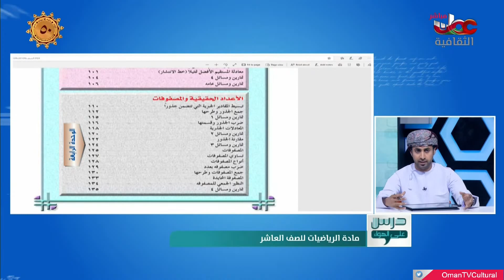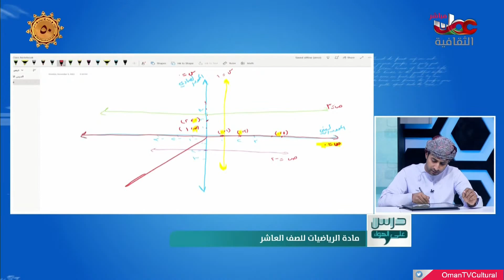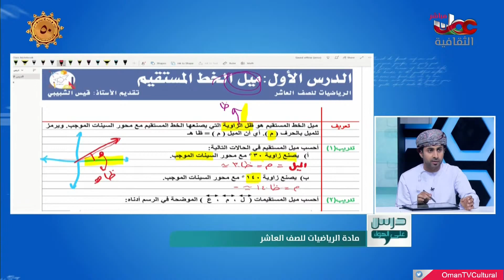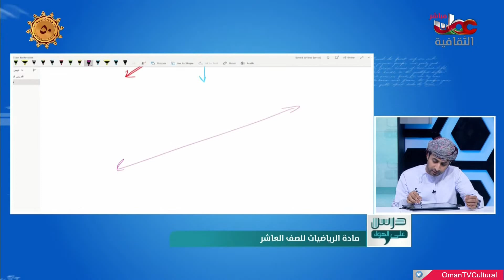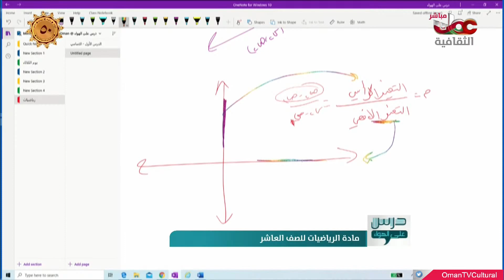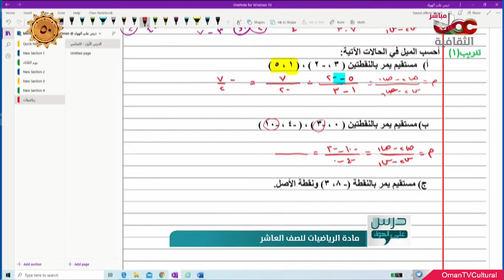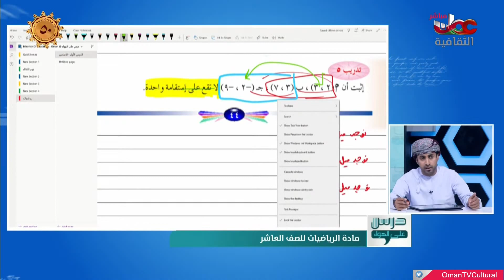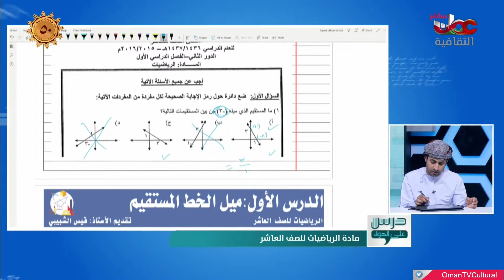درس على الهواء | الرياضيات (الصف العاشر) |الإثنين 2 نوفمبر 2020 م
تويتر:  @OmanTVCultural